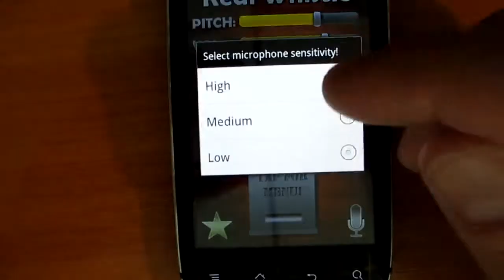Смартфон как свисток,Android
Реальные свистки - Дyи!
Описание
Дуть в микрофон и свисток! Не коснитесь или нажмите обязательна! Захватывающих реальных свисток к вашим услугам!

Вы можете изменить громкость и высота таким образом, это более чем одного свистка! В этом удар приложение, которое вы не должны нажмите или коснитесь экрана для свист звук, это всего лишь микрофон, что вам нужно. И, конечно же: ваш свисток! Таким образом, удар, удар и удар! Удар Em Up! Новые и забавные игры ударом с высоким качеством свисток звучит!

Это приложение удар свисток может быть использован как собака свисток (Dog Whistler) или SOS приложений (SOS сигнал).

Пожалуйста, обратите внимание, что если вы дуете на экране, что ваша соответствии с вашими чувствительность микрофона, вы можете не получить соответствующий ему звук! Так что найдите ваш микрофон (обычно в нижней части телефона) и дуть в этом! А вы готовы взрывать (или взорвать)?